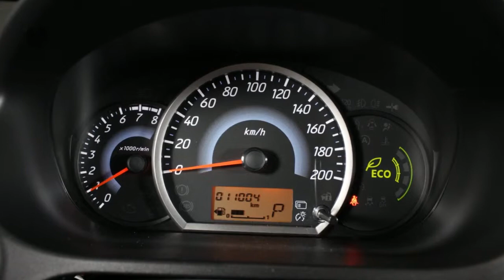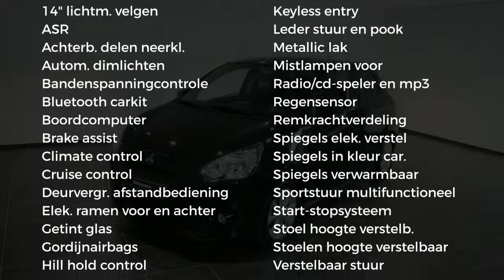Mitsubishi Space Star 1.2 Intense (Keyless Entry, Climate Control)